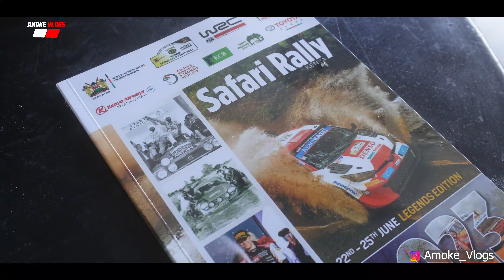Free Mbuzi choma(Meat) at WRC Kenya Fans Club End Year Party.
WRC Kenya Fans Club  recently held their End Year Party in Nairobi for the year 2023.This was a meet and greet session where members were able to share some free mbuzi choma and koroga.

Do you like our work and wish to support us?
Mpesa Til :5537927

HERE IS MY FILMING GEAR YOU CAN BUY FROM  AMAZON BY CLICKING ON BELOW LINKS:

1.JI Mini 4 Pro Fly More Combo drone ;
2.Sony ZV E10 camera ;
4.Sensyne 74" Camera Tripod ;
5.Camera SD card ;
6.DJI Osmo Pocket 3 ;
7.BOYA BY-XM6-S2 Wireless Lavalier Microphone